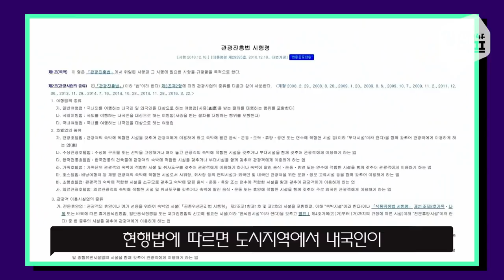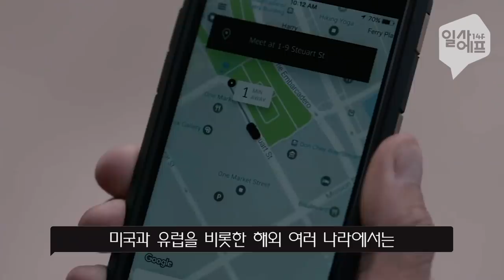한국인은 서울에서 에어비앤비 빌릴 수 없다? 왜? / 14F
2019년 경제정책 방향에서 정부는
공유경제 활성화를 위한 제도 개선을 추진하겠다고 밝혔습니다.
14F 스페셜, 이번에는 공유숙박에 대한 이야기 입니다.